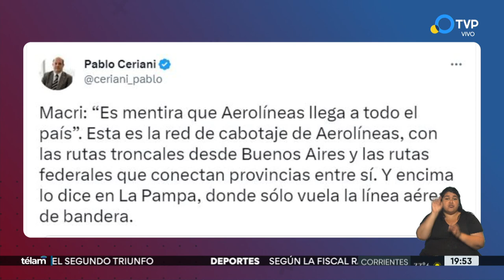Cruce entre el titular de Aerolíneas Argentinas y Macri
Pablo Ceriani, presidente de la empresa estatal, le respondió a Mauricio Macri por Twitter.